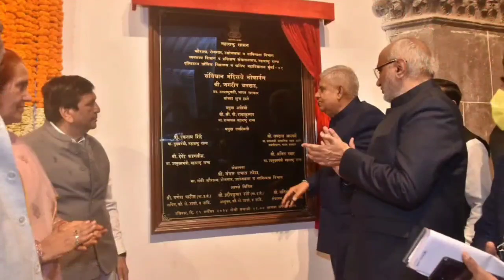15.09.2024: Vice President of India presided over the inauguration of Samvidhan Mandir in Mumbai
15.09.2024:  Vice President of India Jagdeep Dhankhar presides over the inauguration of Samvidhan Mandir at Elphinstone Technical High School & Jr. College in Mumbai.Dr. Smt. Sudesh Dhankhar, Maharashtra Governor C.P. Radhakrishnan, Union MoS Ramdas Athawale, Maharashtra's Minister of Skills Mangal Prabhat Lodha were present.  The Vice President virtually inaugurated Samvidhan Mandir at 433 Industrial Training Institutes across Maharashtra from the premises of the institution.